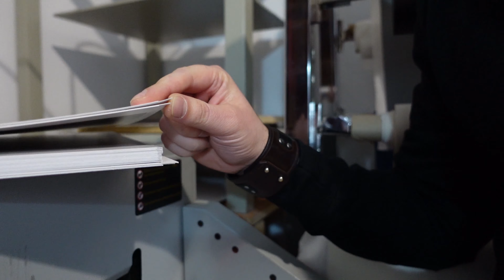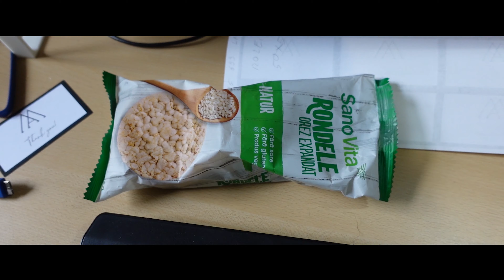Ne mutam intr-un atelier nou!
Pentru ca dorim sa fim mai eficienti, ne mutam intr-un atelier mai incapator, unde sa putem centraliza toata aparatura si stocurile noastre de marfa!